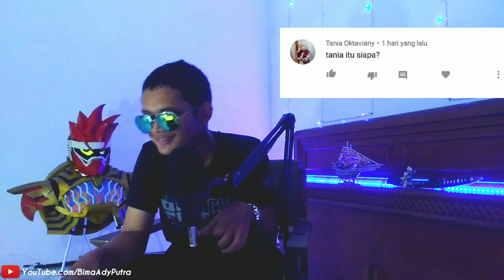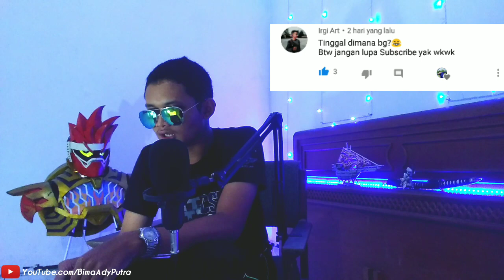UKURAN APA NI??? || QNA TERKONYOL DI DUNIAAA!!! Terjawab Semua Misteri Misteri Konyol Yang Ada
hy guys
kali ini aku bakalan jawab semuaa pertanyaan kawan kawan yabg di open qna kemarin

ternyata pertanyaan kebanyakan mantap mantap :v
ternyata kalian suka yang mantap mantap :v
anjaay

sangat toxic sekali 😂

harus sabar dan sabkrep 😂

likenya di tinggalkan juga

|= DONASI CHANNEL / DUKUNGAN FINANSIAL =|
TERIMAKASIH atas bantuan dan support teman teman semua, donasi dan dukungan finansialnya akan saya gunakan untuk membeli kebutuhan challenge dan membeli kuota untuk berkontent.
(Saya sangat membutuhkan dana dan support dari teman teman untuk terus berkarya)

Selamat menonton dan menikmati teman teman

SALAM MANTE UNTUK KITA SEMUA

BANTU SHARE YAA

Komandan Farming Rise Of Kingdom - Rise Of Kingdom Indonesia"